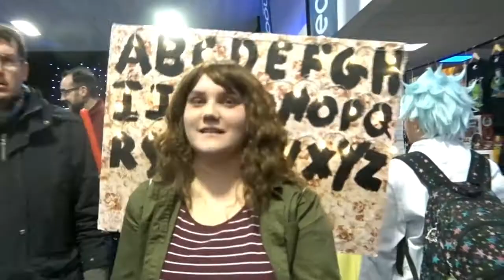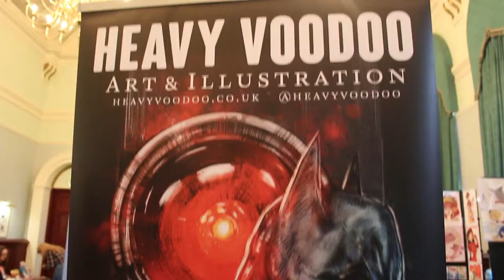1 Sec of Con 2018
Taking clips from vlogs and video of my own. Edit them to 1sec for this video. And showing all my cosplay, cosplay meet  up comic con of 2018. Enjoy